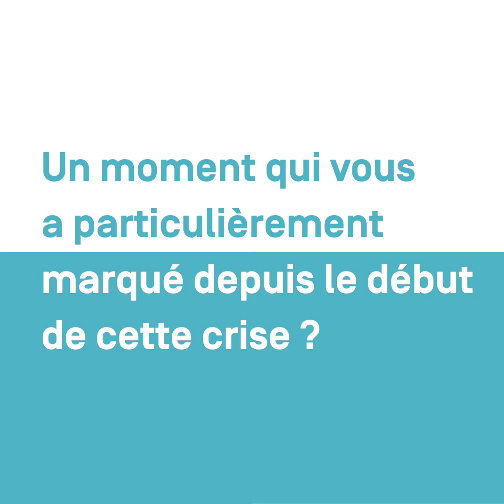Continuer à soigner en temps de pandémie - Episode 7: Elodie Timmins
Pour les équipes de notre maternité, les mesures exceptionnelles dues au coronavirus ont également changé la donne et contraint à des adaptations. Comment rassurer les parents et garder le lien dans un contexte si particulier? Elodie Timmins, responsable de la maternité de l'Hôpital de La Tour, nous répond dans ce nouvel épisode de notre série.